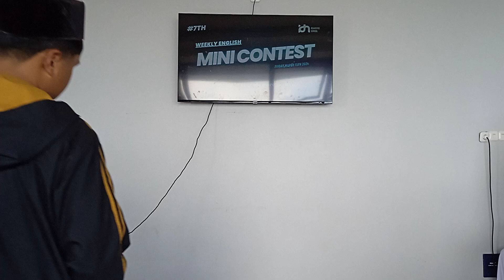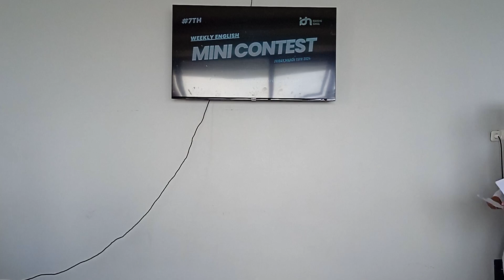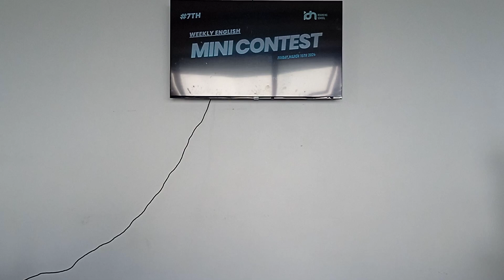7TH MINI CONTEST 10 RPL